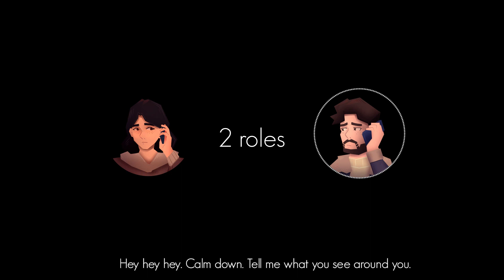How 2 Escape - Official Release Date Announcement Trailer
How 2 Escape is a co-op multiplayer puzzle game from Breakfast Games where two players will need to cooperate using certain devices through the asymmetrical gameplay setup. Players will need to use communication to assist each other with one player playing the game on a console or PC trying to escape while the other player will be on the dedicated phone app to help the first player. How 2 Escape is launching on August 31 for PlayStation 4, PlayStation 5, Xbox One, Xbox Series S|X, Nintendo Switch, and PC with a demo available now as part of the Steam Next Fest 2023.